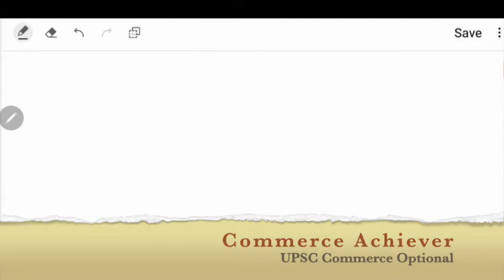Previous year for undisclosed sources of income - Income Tax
IncomeTax @CommerceAchiever
Undisclosed income is the income that the assessee has not shown in his Income Tax Return and thereby not paid income tax on it. The primary objective of the Income-tax department is to detect such undisclosed income and bring the same under the tax net. If the Assessing Officer detects cash credits, unexplained investments, unexplained expenditure etc., the source for which is not satisfactorily explained by the assessee to him, there are various provisions in the Income Tax Act that empowers the assessing officer to charge tax on such amount.

कोर्स वो चुने जो आपकी  जरूरत का हो  और आपके बजट में हो ।
Customized Courses which suits your need and budget.